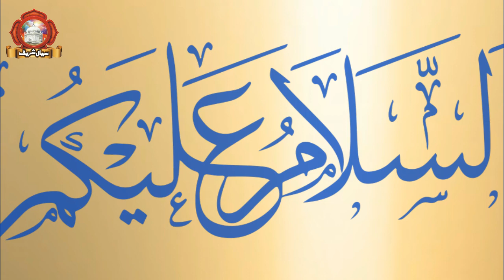Nisbat Ka Adab Khawaja Qamar ud Din Sialvi (R.A) Peer Sial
Peer Sial | Khawaja Hameed ud din Sialvi Kon Hai | Full Boyography | Sotry of Life